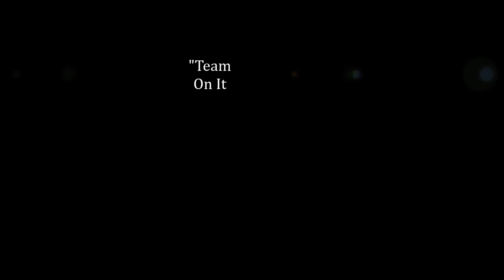Y.N.I.C TEAM ON IT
LILE_GOON
LILZANDER_
ADD US ON FB:YOUNG LILMARK GUNZ
ERIC SHYSTWORLD RECORDS
LILZANDER YNIC KELLY